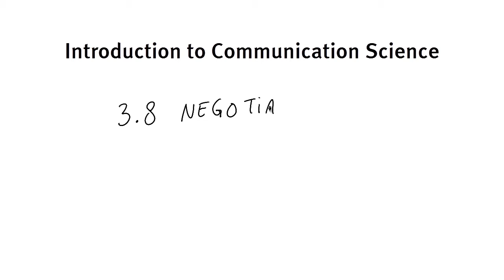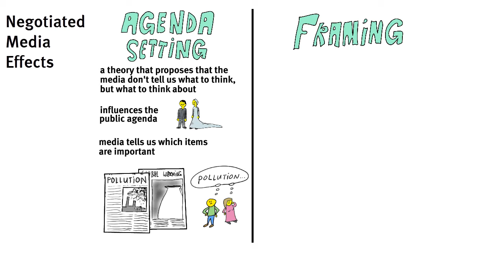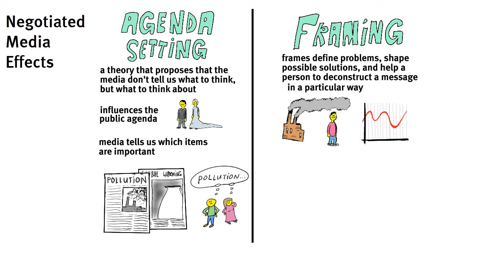3.8 Negotiated Effects